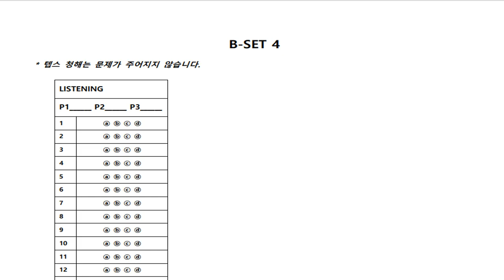텝스 청해 파트 1 Q 4 320B